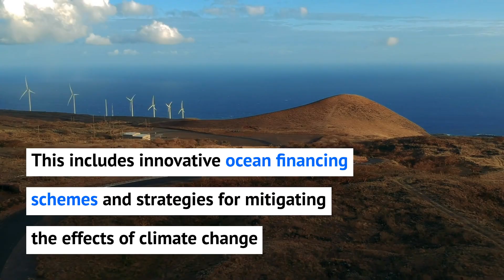Blue Economy and Blue Finance: Toward Sustainable Development and Ocean Governance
Billions of people in Asia and the Pacific depend on healthy oceans for their livelihoods, food security, health, and recreation. However, the impacts of climate change, marine pollution, overfishing, and unsustainable coastal development are increasingly threatening these ecosystems, jeopardizing the region’s small island nations and other developing coastal economies.

Blue Economy and Blue Finance: Toward Sustainable Development and Ocean Governance provides evidence-based approaches for promoting sustainable ocean and coastal development and management in Asia and the Pacific. It discusses governance, planning, sectoral management, and risk management imperatives. This includes innovative ocean financing schemes and strategies for mitigating the effects of climate change and unsustainable practices on ocean and coastal ecosystem-reliant communities and sectors. The book offers timely insights for policy makers and scholars seeking to better understand the region’s ocean sustainability challenges and opportunities.